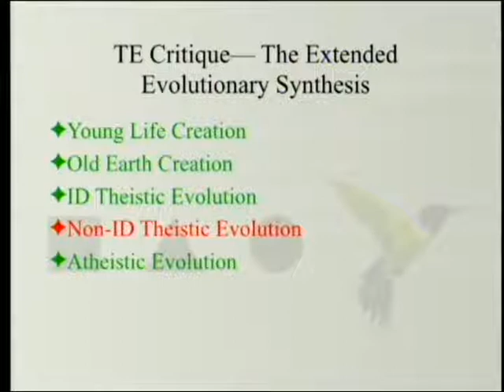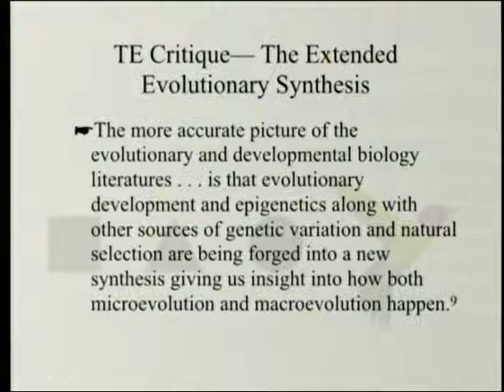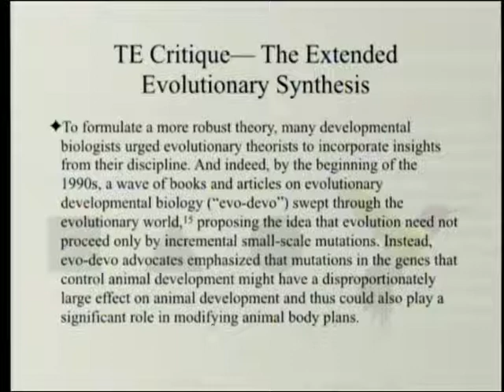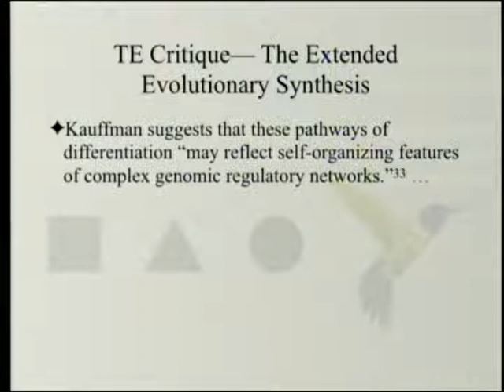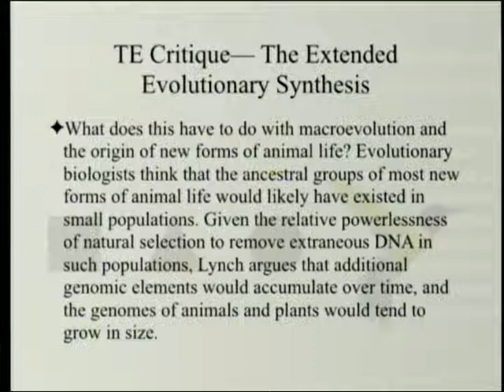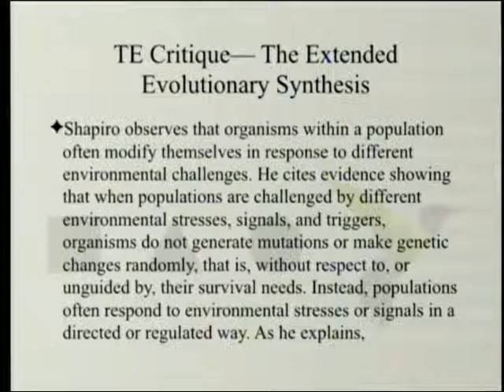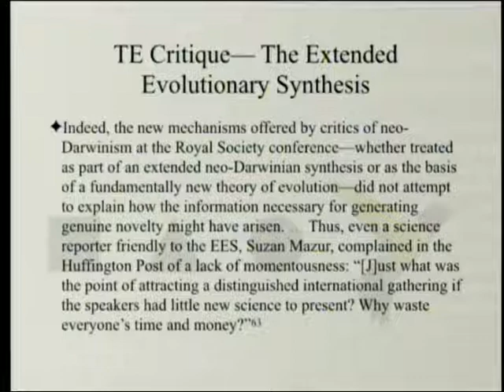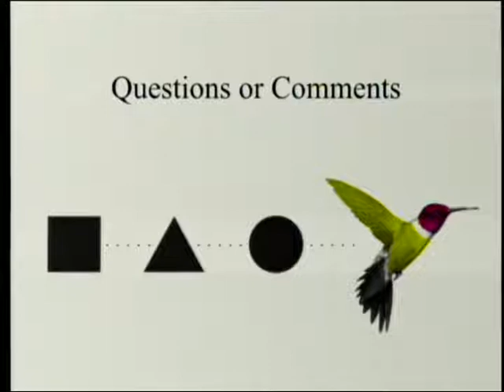Theistic Evolution Critique - The Extended Evolutionary Synthesis 3-2-2019 by Paul Giem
The book "Theistic Evolution: A Scientific, Philosophical, and Theological Critique" is reviewed. In chapter eight by Stephen Meyer, Ann Gauger, and Paul Nelson, the idea that neo-Darwinian evolution can be supplemented (or replaced) by some other mechanism to save its explanatory power without jettisoning materialism is critiqued in some detail.

1. Moreland, J. P., S. C. Meyer, C. Shaw, A. K. Gauger, and W. Grudem eds. 2017. Theistic Evolution: A Scientific, Philosophical, and Theological Critique. Wheaton, IL: Crossway Books.